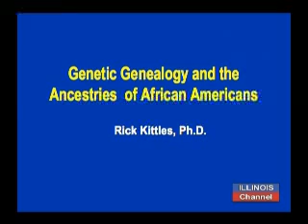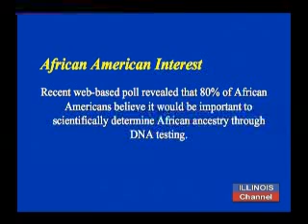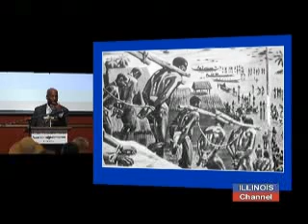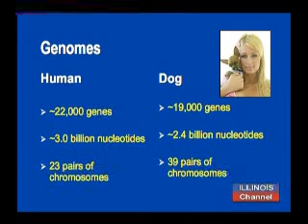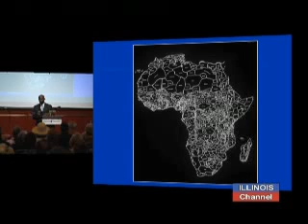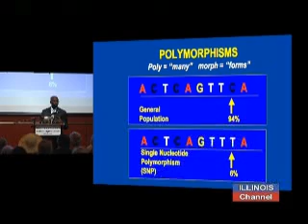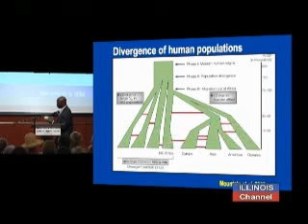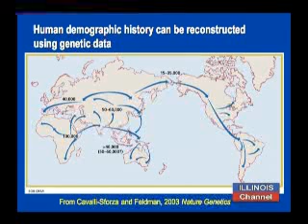Rick Kittles Illinois Humanities Council Presentation - Pt 1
Rick Kittles, Scientific Director of African Ancestry, Inc. and Associate Professor of Medicine at the University of Chicago, gives a presentation on the relationship between DNA and African American genealogy as part of the Illinois Humanities Council program, "Where Did You Come From? Genetics and Genealogy." This program was part of the IHC's 2007 series Future Perfect: Conversations on the Meaning of the Genetics Revolution. More information about Illinois Humanities Council programs can be found To watch entire programs in the Future Perfect series, please